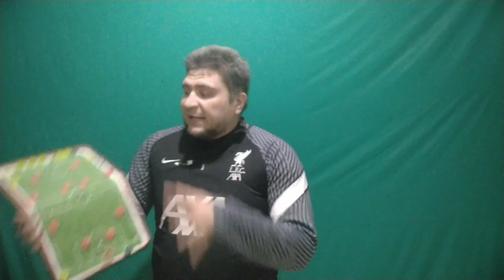توتنهام ارسنال 2-0 اليوم توتنهام متصدر الدوري وارسنال متصدر الضحك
تحليل مباراه  توتنهام ارسنال ملخص توتنهام ارسنال مباراه توتنهام ارسنال ارتيتا مورينيو ارسنال توتنهام,ارسنال,توتنهام,مورينيو,ارتيتا,مورينهو,هاري كين,سون,لاكازيت,ممدح نصرالله,رد فعل,ردة فعل,الدوري الانجليزي,ارسنال توتنهام ممدوح نصرالله
اهداف توتنهام ارسنال 2/0 مباراه توتنهام اليوم توتنهام هوتسبير ارسنال مباريات اليوم الدوري_الانجليزي ارسنال اليوم ملخص توتنهام ارسنال هاري كين سون جوزيه مورينيو اليوم